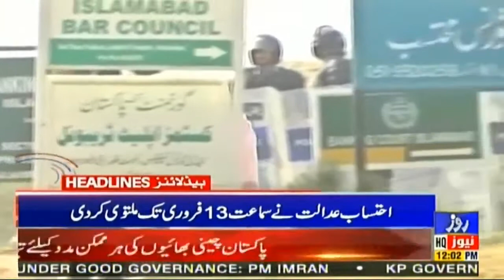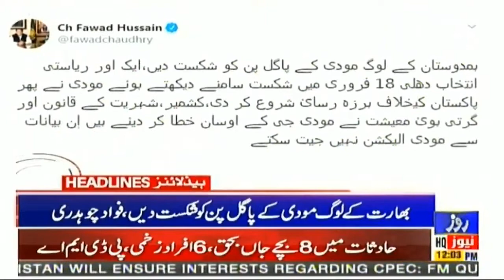News Headlines of 12:00 PM | 30 JAN 2020 | Roze News